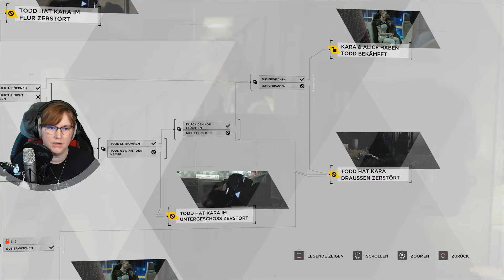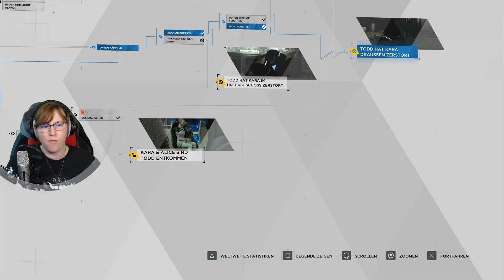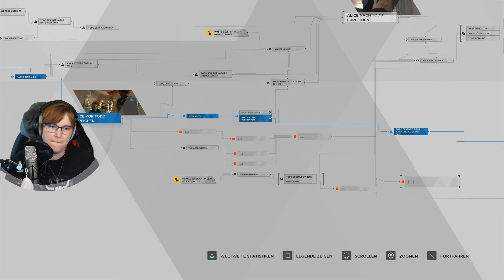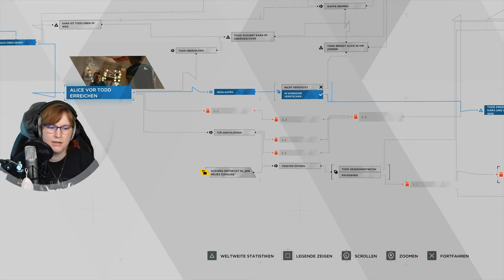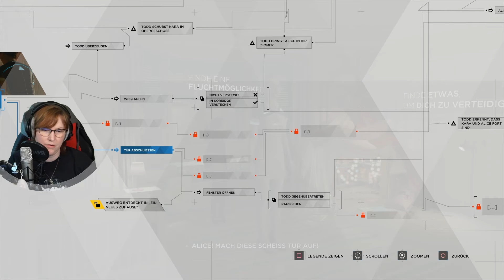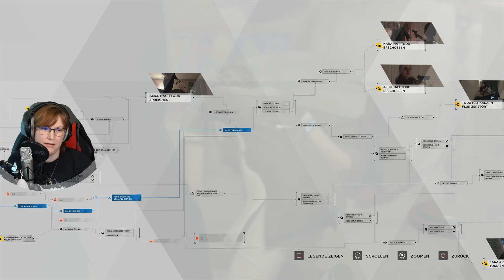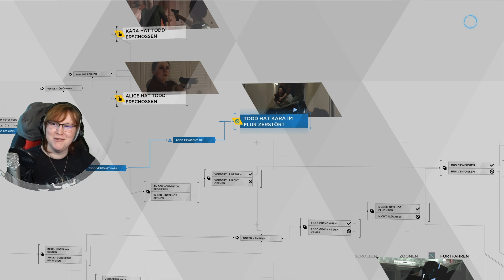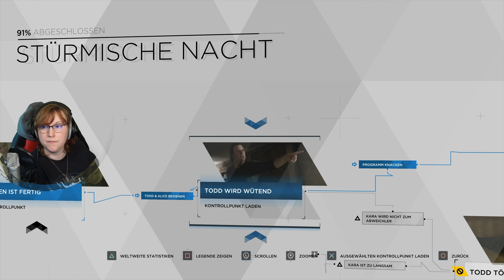#101 Detroit Become Human Stürmische Nacht 91%